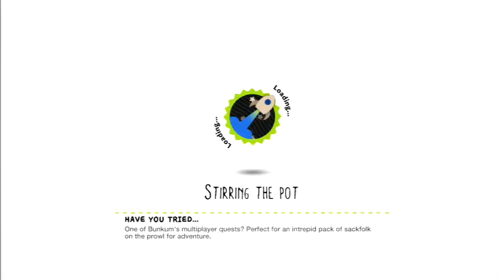Let's Play LittleBigPlanet 3! Part 5:Tinpot Towers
IMPORTANT!!!
I did not take part in this game and do NOT take any credit in this game. The music/level design go to their RIGHTFULL owners.